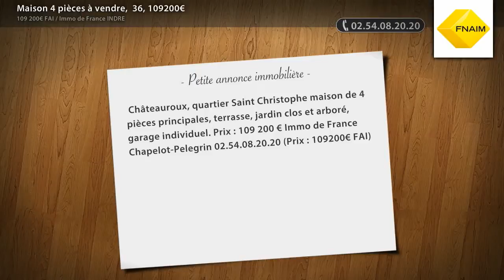Maison 4 pièces à vendre, 36, 109200€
- Châteauroux, quartier Saint Christophe maison de 4 pièces principales, terrasse, jardin clos et arboré, garage individuel. Prix : 109 200 € Immo de France Chapelot-Pelegrin 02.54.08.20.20 (Prix : 109200€ FAI)

• AGENCE :
Immo de France INDRE (Chateauroux)

• ANNONCE :
• N° de mandat : 4104
• Type de bien : Maison
• Surface : 100m2
• Nb de pièce : 4